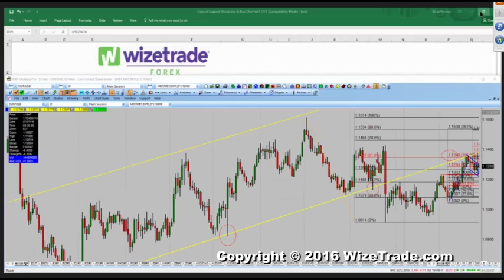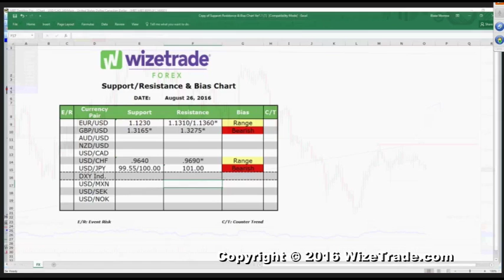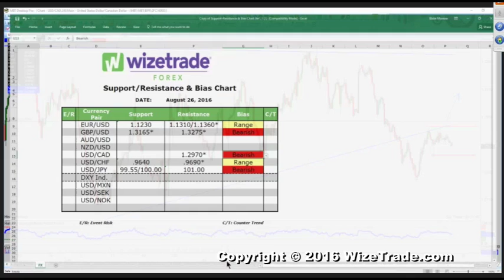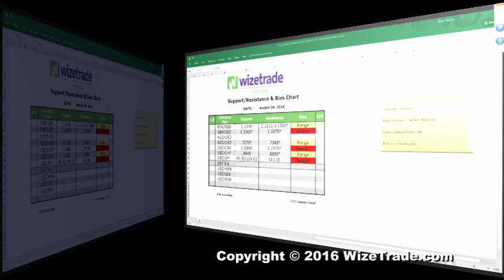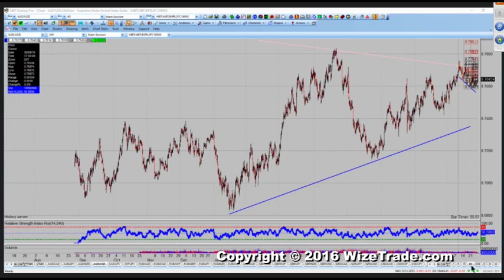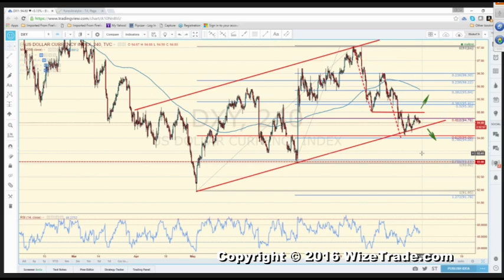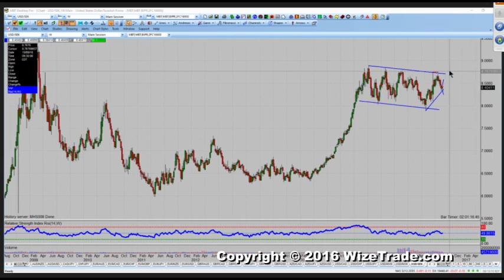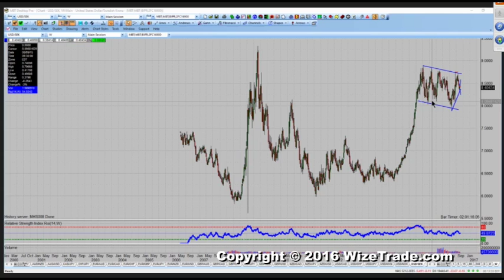The Morning Edge With Blake Morrow – Bias Chart – 08/26/16